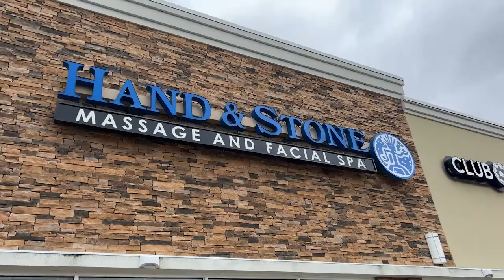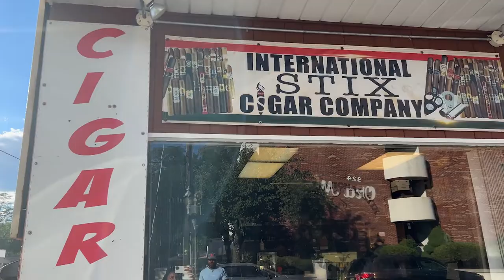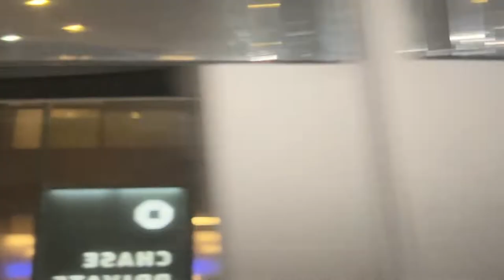VLOG: Celebrating My Man Birthday + NYC Boat Party + Times Square + Cigar Shopping + Facials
Long Awaited Vlog For My Babe's Birthday! This year We Went to NYC and Celebrated on a Yacht! Had so much fun and then ended up in Times Square!

"Lotion" Bottles a.k.a Reusable Alcohol Flasks are linked below!

Lotion Alcohol Flask

◦ AGE: 28
◦ RACE: Black
◦ CAMERA: Sony ZV-1

◦Size: Small/Medium
◦ Height: 5'7"
◦ Weight: 142 lbs